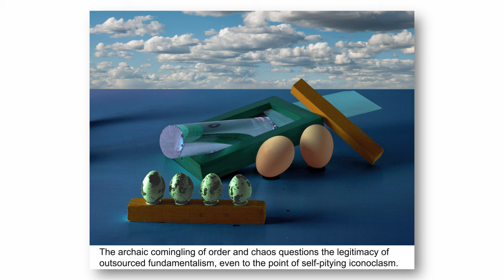26 Photographs by Wayne Parsons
Today, we are featuring WAYNE PARSONS.

Wayne is a New York City-based photographer. His education includes a BA in physics from the University of Mississippi and a Ph.D. in political science from Columbia University. He was a late-comer to photography, buying his first camera when he turned forty and studying black-and-white technique at the International Center of Photography. His interests expanded to color imagery when he adopted digital photography in 2001. He also reviews photography exhibitions for the New York Photo Review. He is a long-time member and past president of Soho Photo Gallery.

You can explore more of Wayne's work on his

If you enjoyed this episode, look at FRAMES - a quarterly printed photography magazine published since 2020. You will love this publication if you are serious about your photography and seek regular inspiration. You can find out more about FRAMES over